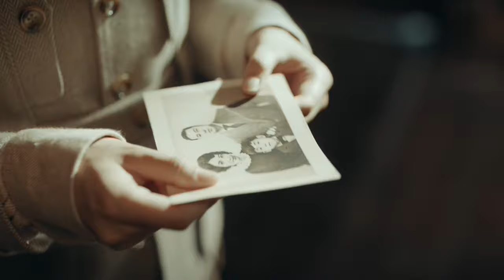Clip: I Love You, No One Could Take You From Me! | Arsenal Military Academy EP31 | 烈火军校 | iQiyi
【Arsenal Military Academy】is trending on iQiyi with multiple subtitles.

【Introduction】To study at the Military Academy, Xie Xiang disguises herself as a man. She develops a close friendship with her classmates Gu Yanzhen and Shen Junshan. In addition to keeping her secret, she also needs to work hard at all the training. Meanwhile, Xie Xiang and her friends experience an array of events. Finally, she gains excellent academic performance and the love of her two male classmates. Afterwards, Japan sends reinforcements to the northeast China. Jin Xianrong, who has a crush on Shen Junshan, comes back from overseas, followed by a series of conspiracies. With the help of her friends, Xie Xiang fights against Japanese and destroys Jin Xianrong’s schemes. In the end, the love between Xie Xiang and Gu Yanzhen blossoms.

【Cast】Bai Lu, Xu Kai, Li Chengbin, Wu Jiayi, Wang Yizhe,Liu Runnan,Hong Yao,Gao Yuer